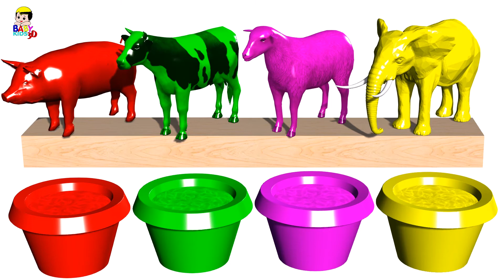Bathing Colors Fun Farm Animals Pig, Sheep, Cow, Elephant, Cat, Duck Wild Animals Colors for kids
Animated and fun cartoon videos for kids, both entertaining and more fun to learn, fun colors in real life through pictures, objects and our world animals, Help children learn more smarter.

Cartoon Club channel with healthy content, simple and useful. We make sure that you do not violate any provisions relating to your child's age.

So, we want viewers to be assured and give respect to everything.

Please watch and watch. Thanks very much !

★ ★ Welcome to Baby 3D Kids Channel !!!